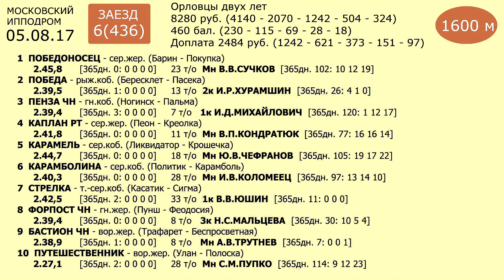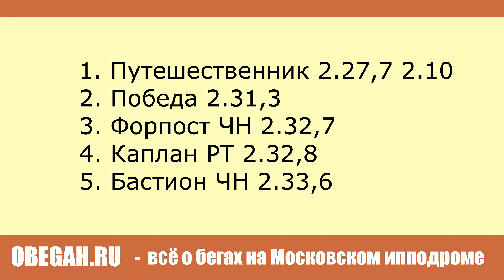Московский ипподром. Бега. 05.08.17. Заезд 6(436)